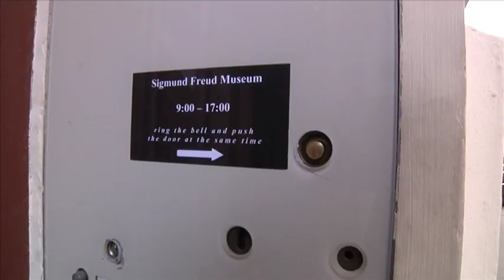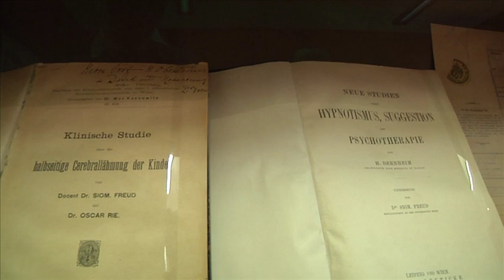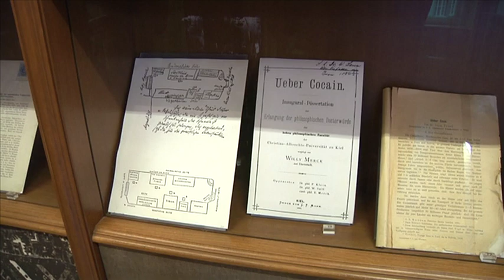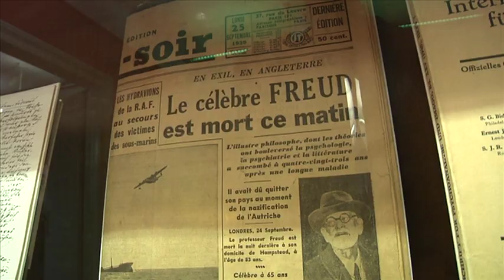Täällä se syntyi: psykoterapia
Tiedetuubi vie paikkoihin, jotka ovat merkittäviä tieteen ja tekniikan kannalta. Tällä videolla mennään Wieniin, missä Freud kehitti psykoterapian vastaanotollaan. Juttu lähetettiin aikanaan vuonna 2011 TV1:n Prisma Studiossa.